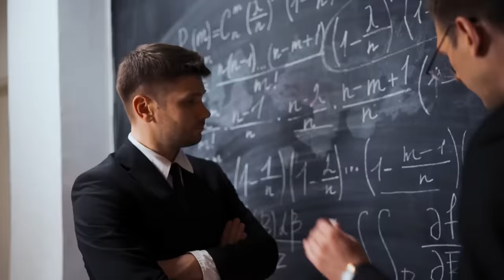50 Momentów Jeden Na Miliard W Sporcie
Sport może być świetną rozrywką, a także ekscytującą zabawą do oglądania. Jeśli jesteście fanami sportu to kliknęliście na właściwy filmik, ponieważ dzisiaj pokażemy wam 50 momentów w sporcie, które musisz zobaczyć, aby uwierzyć.